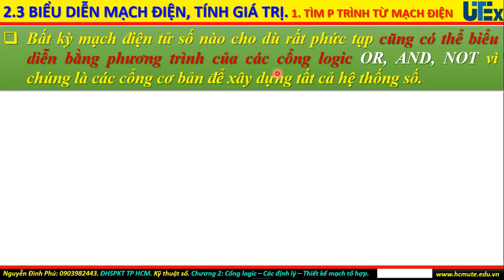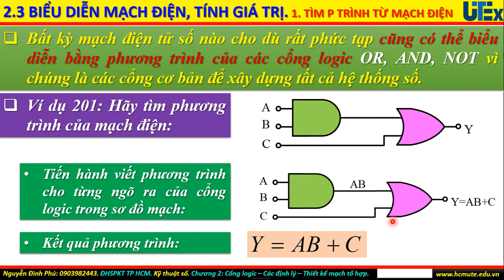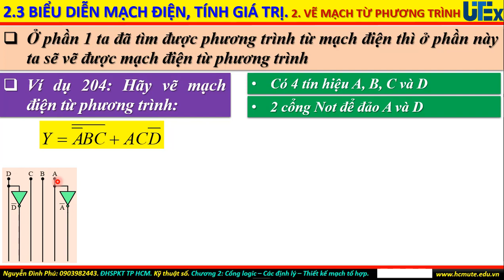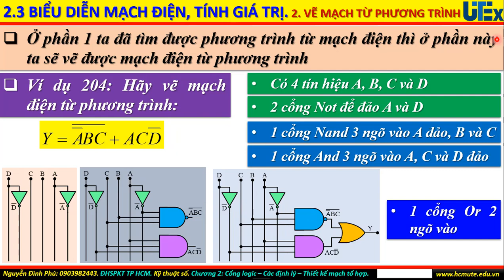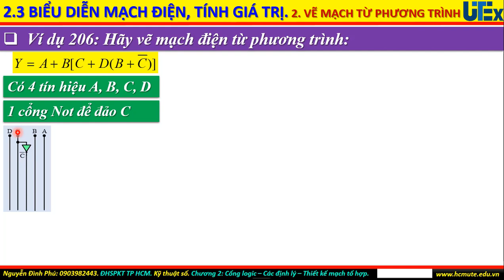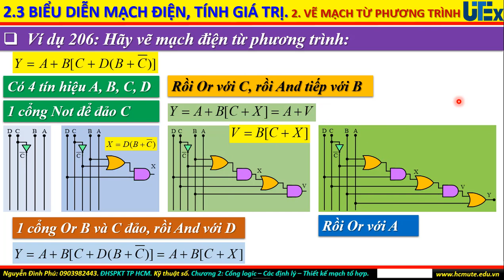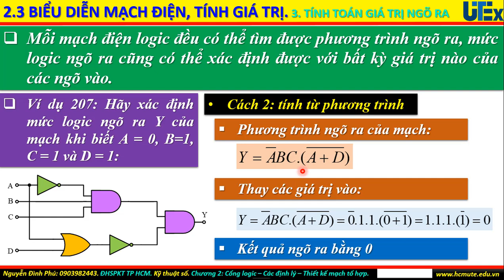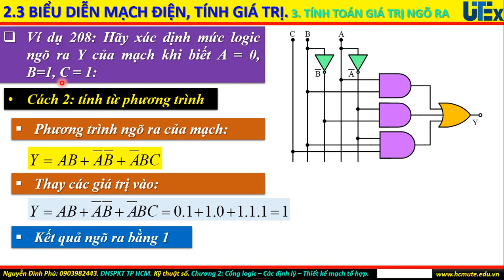Kỹ thuật số. Chương 2. Các cổng logic, định lý, thiết kế mạch tổ hợp. Phần 3: Vẽ mạch, tìm ph trình.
Phần này trình bày cách tìm phương trình từ mạch điện logic, các vẽ mạch điện logic từ phương trình, cách tính toán giá trị ngõ ra theo giá trị của các ngõ vào.